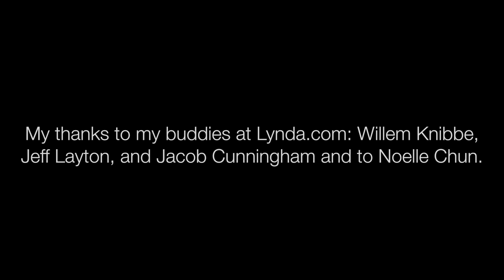Guy Kawasaki's 60 Second Startup Series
60 second startup tips from The Art of the Start 2.0!